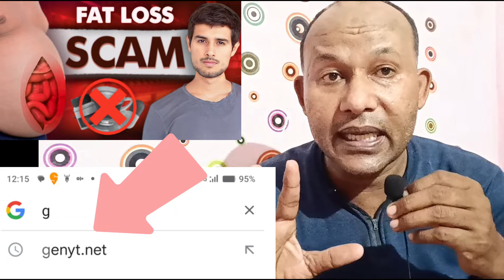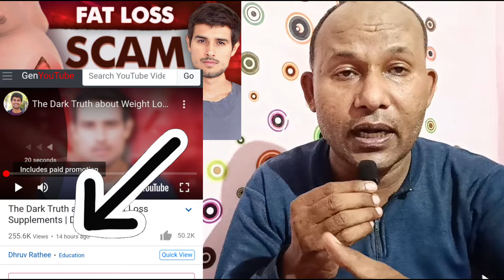Dhruv Rathee YouTube Channel Category Kya Hai | Dhruv Rathi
Hello Friends aap sabka swagat hai mere YouTube channel me,
Video Topics..
dhruv rathee
dhruv rathi ka channel kaun si category mein aata hai